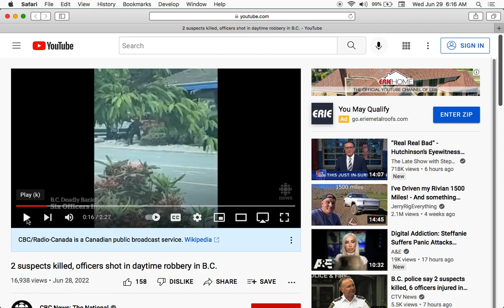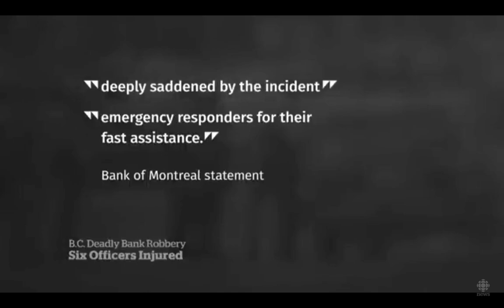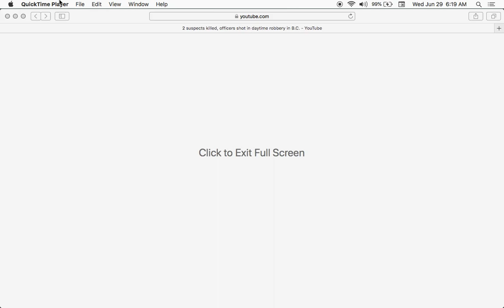Shooting could be anywhere, but they say Canada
Shootings all over this planet are the same staged event. The police say the same thing, which is they don't know anything. Witnesses only hear firecrackers, hahahah, then realize it was gunshots. Everything is the same to condition and brainwash the masses.